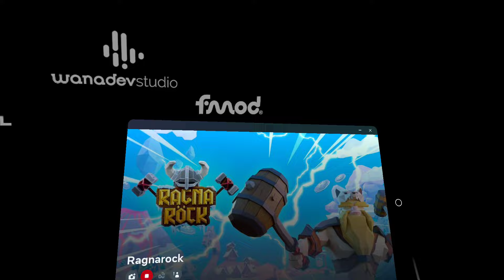I Tried The VR Drumming Game Ragnarock On Meta Quest 3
Beating the drums as a Viking on 'Ragnarock' - Meta Quest 3 (virtual reality).

If you would like to see more virtual reality gameplay like this please 'like' this video, leave a comment below and if you are new to my channel feel free to subscribe - I'd love to share more of this fun with you!